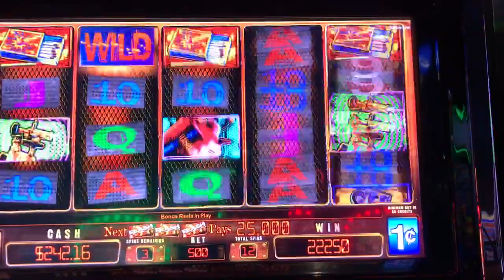Slot Machine Big Hits/Bonus Play Action